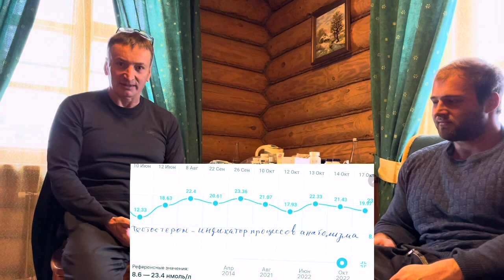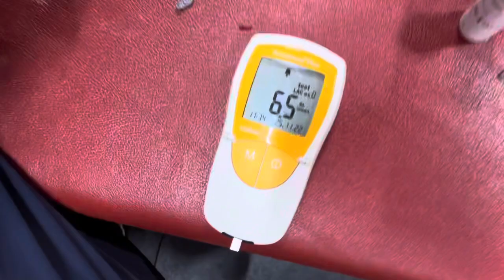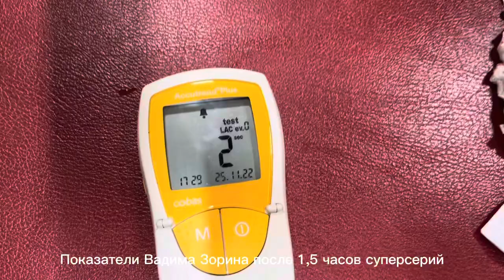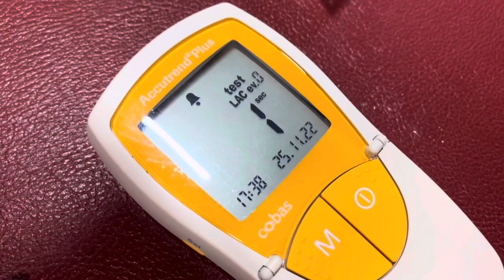Борьба В Арзамасе! Замеры лактата! Часть 2!